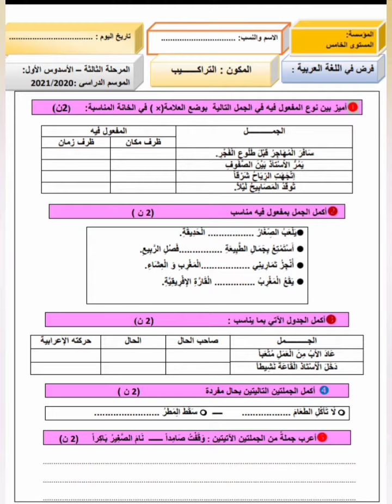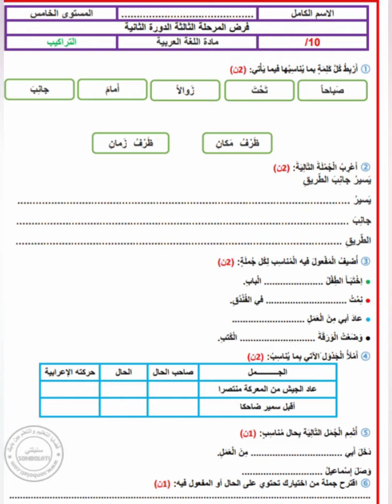نمادج الفروض الأولى الدورة الثانية (التراكيب - المستوى الخامس)